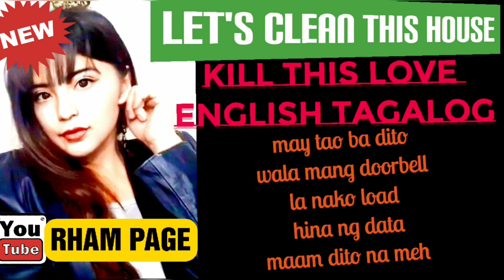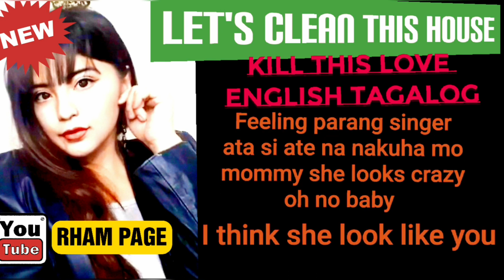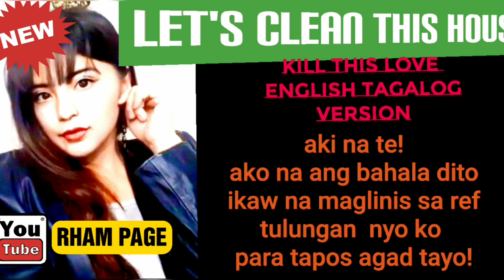KILL THIS LOVE by BLACKPINK~My TAGALOG ENGLISH VERSION WITH LYRICS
SING ALONG WITH MY FUNNY TAGALOG ENGLISH VERSION OF KILL THIS LOVE BY BLACKPINK.